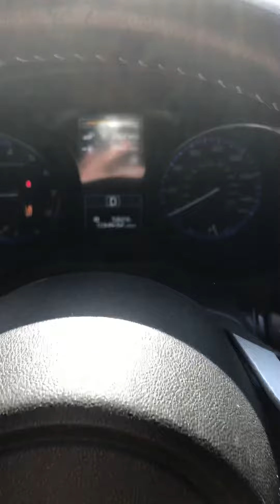2018 Outback Steering noise continues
This is a follow up video to the one I previously posted about my 2018 Subaru outback having a steering issue whenever going over bumps or steering the wheel. The dealership replaced the steering rack after a two month wait of the part being available. When I went to pick up the car, they told me the issue is fixed but issue is exactly how it was before with the same noise going over any bumps or even just moving the steering wheel. If you are experiencing this as well please comment on this video as we need to make Subaru aware of this issue.